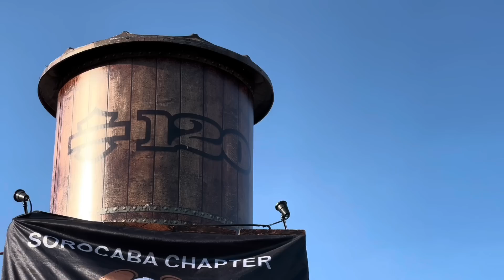Era pra ser show mas acabou sendo triste. Rip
Mais um vídeo LoCo.  Bora para o evento anual "Lucky Day" comemorando o aniversário da lendária Harley-Davidson, uma festa incrível para comemorar os 120 anos dessa marca que é pura história! 🎉 Prepare-se para ver muita gente animada, um monte de motos iradas, Harleys antigonas e clássicas dando um show, e claro, muita festa. Tudo normal num evento de moto.

🌟 Mas nem tudo são só sorrisos... Infelizmente, também temos uma notícia que partiu nosso coração. 😔 Durante esse mesmo fim de semana de pura adrenalina, recebemos a triste notícia do falecimento de um grande irmão das motos. O Del Rio, um mecânico que mandava ver no estilo old school, aquele cara que conhecia todas as motocas possíveis, acabou partindo. 🕊️ Hoje, vamos relembrar os bons momentos que passamos com ele e homenagear sua história no motociclismo.

🎥 Esse vídeo especial é nosso jeito de mostrar o quanto amamos as motos e a galera que vive essa paixão sem limites! 📽️ A equipe do Los Condes Kustom não cansa de se jogar nessa aventura, e queremos que você também faça parte dessa família!